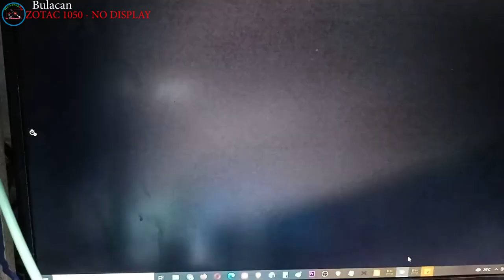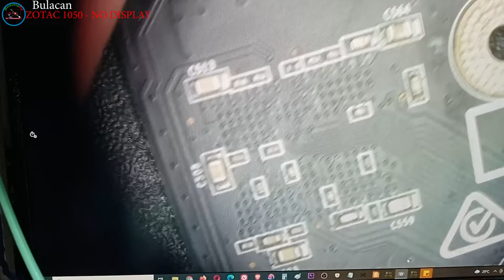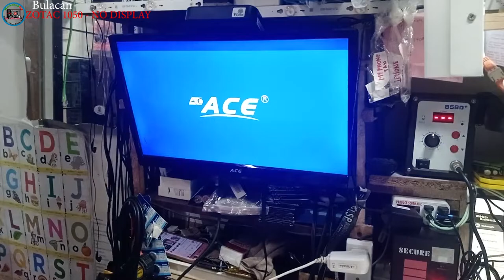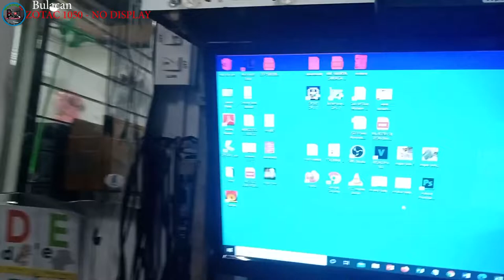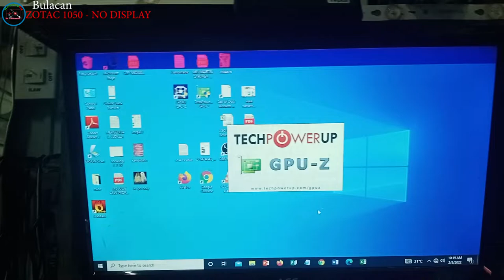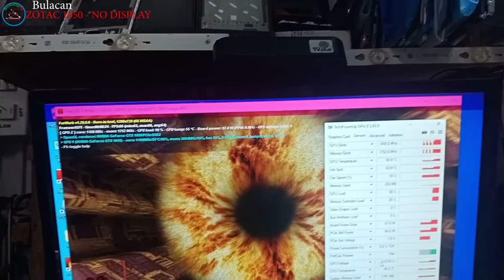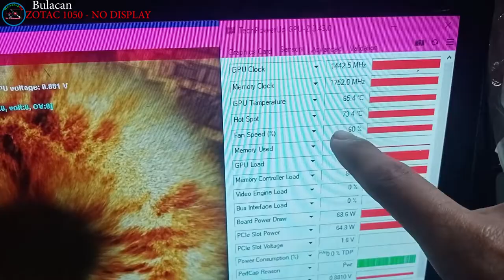ZOTAC GTX 1050 2GB - No Display, Replace PWM and Memory controller(Solved!)